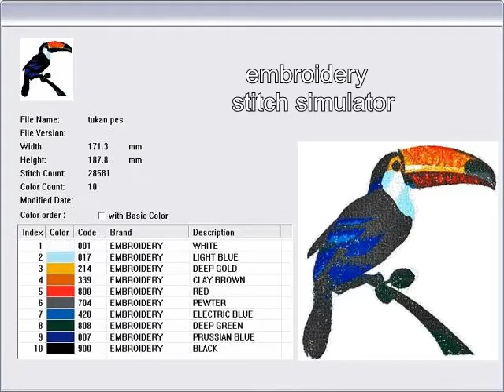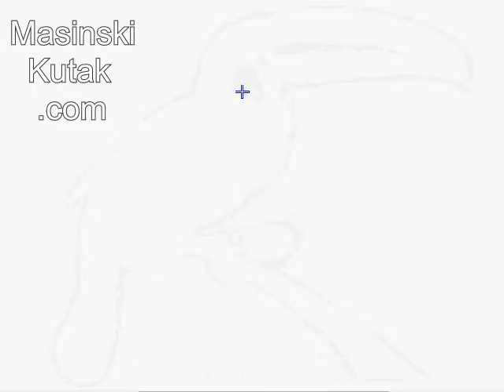Embroidery Bird / Sitch Simulation / Embroidery Design 🦜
At the end of the video a little surprise 😃

Embroidery characteristics:

dimension:  171x188 mm
stitch count:  28581
species:  stitch photo
color count:  10
format:  PES

Izrada svih vrsta veza, izrada programa za vez svih vrsta, formata i veličina, cijena povoljna, kontakt informacije privatnom porukom na našoj facebook stranici: